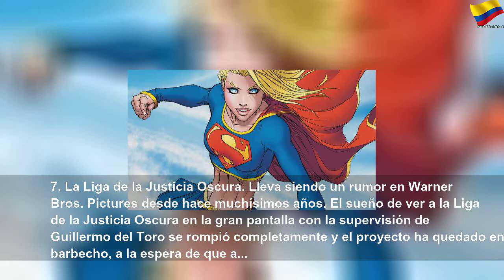Superhéroes que todavía no han tenido la película que merecen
Superhéroes que todavía no han tenido la película que merecen | Orange Month